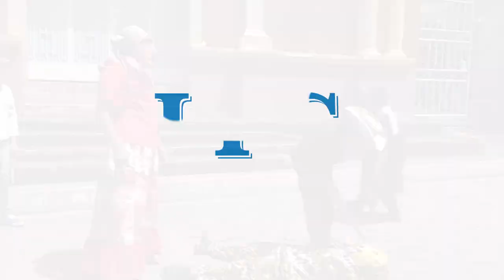Danza del Tigre y el Venado una tradición en San Juan Nonualco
La Danza del Tigre y el Venado es una gran tradición para el municipio de San Juan Nonualco, quienes entre los pintorescos diseños logran plasmar la riqueza cultural de la zona.

¡Visítenos!